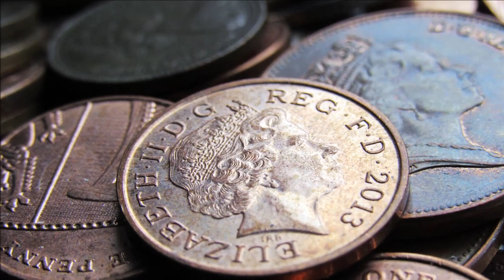Canon PowerShot sx530 hs, Beautiful Macro Photo Test, Sample Pictures, Interesting Strange Things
Photos in macro mode using Canon PowerShot SX530 HS, I was trying to choose interesting things to take a photo :) nice looking